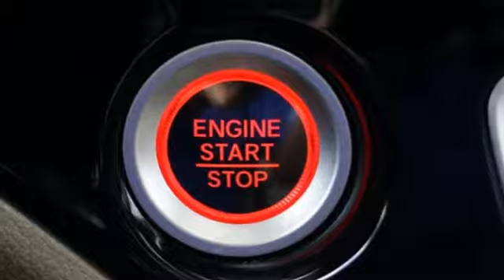Used 2017 Honda Pilot Teaneck Englewood, NJ U12481 - SOLD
Year: 2017
Make: Honda
Model: Pilot
Trim: Touring
Engine: 3.5L V6 24V SOHC i-VTEC
Transmission: 9-Speed Automatic
Color: Green
Interior: Beige
Mileage: 19157
Stock #: U12481
VIN: 5FNYF6H9XHB000236
GREAT MILEAGE on this Beautiful Black Forest Pearl Pilot Touring AWD. This Pilot has HONDA SENSING and Apple CarPlay / Android Auto. Odometer is 7379 miles below market average! CARFAX One-Owner. Clean CARFAX. Navigation, Bluetooth, Rear Entertainment with DVD, 3rd Row Seating, Sirius / XM Satellite Radio, Backup Camera, Heated Leather Seats, Touchscreen, Adaptive Cruise Control, Lane Keep Assist, Collision Warning System, Heads-Up Display, Power Moonroof, Power Liftgate, Electronic Stability Control, Remote Keyless Entry, Remote Start, Fully Inspected and Detailed, Honda LaneWATCH Camera, Honda Sensing Suite (Advanced Safety Technology), 8-Passenger Seating, Apple CarPlay / Android Auto, HONDATRUE CERTIFIED, 2 Complimentary Oil Changes (See Dealer for Details), 3-Months FREE XM Radio Service (On factory installed XM Radios), Emergency Roadside Assistance (See Dealer for terms / details), AWD, 10 Speakers, 20" Alloy Wheels, Brake assist, Front fog lights, Honda Satellite-Linked Navigation System, Radio: AM/FM Premium Audio System, SiriusXM Radio, Speed-sensing steering, Traction control, Turn signal indicator mirrors. Black Forest Pearl AWD 2017 Honda Pilot Touring AWD w Honda Sensing & CarPlay * CERTIFIED 3.5L V6 24V SOHC i-VTEC Certified. HondaTrue Certified Details:brbr * Limited Warranty: 12 Month/12,000 Mile (whichever comes first) after new car warranty expires or from certified purchase datebr * Roadside Assistance for the duration of the Certified Pre-Owned Limited Warranty. Up to two complimentary oil changes within the first year of ownership. SiriusXM 90-Day Trialbr * 182 Point Inspectionbr * Transferable Warrantybr * Powertrain Limited Warranty: 84 Month/100,000 Mile (whichever comes first) from original in-service datebr * Warranty Deductible: $0br * Roadside Assistancebr * Vehicle HistorybrbrBeige w/Leather-Trimmed Seats **WE ARE A 2018 DEALER RATER CONSUMER SATISFACTION AWARD WINNER *** WE BUY CARS!!!brbrbrHonda of Tenafly is New Jersey's First Honda dealership established in 1971. Family owned and operated for 48 years, we proudly serve all of New Jersey, New York, Connecticut, Pennsylvania and the entire world. * WE FINANCE * WE SHIP WORLDWIDE * Not all pre-owned vehicles come with 2 keys. Expect pre-owned vehicles to have minor nicks, chips All prices plus tax, title, lic, and $599 documentary fee.

Address:
28 County Road